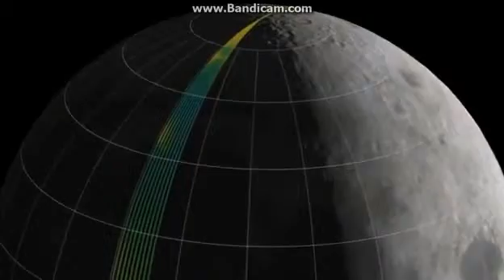2ndMOUSE - Walking In My Shoes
( Check out the other albums also , including Archive Volumes 1 , 2 , and 3 , which contain about 150 older and unreleased tracks made between 2002 and 2014 ) )

The video was made by Melodia Castillo ( a.k.a. WomanElectroSounds ). You can view more of her work here